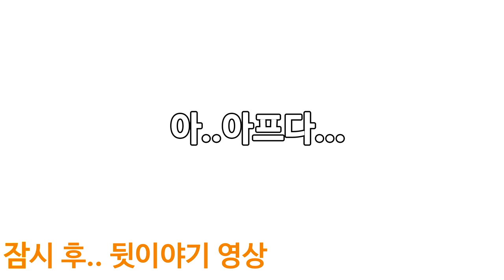[특집] 무서운 캐릭온을 막아라!! ★장난감 애니 - 캐릭온 TV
할로윈 특집을 준비하고 있는 캐릭온!
뽀로로와 친구들은 페파피그에게 캐릭온이 변했다는 이야기를 듣고... 드디어 펼처지는 캐릭온 구출작전!
무섭게 변한 캐릭온(사실 할로윈 준비중인)을 물리치기 위해 비행기에 타고 하늘을 날아라!
팽귄의 꿈! 이번 편에서 이루어진다?!
무서운 캐릭온은 어떻게 될것인가..! d=(・ω-｀○)
계속 계속 올릴거에요 ^ㅂ^ 구독누르고 나올때마다 받아보세요!